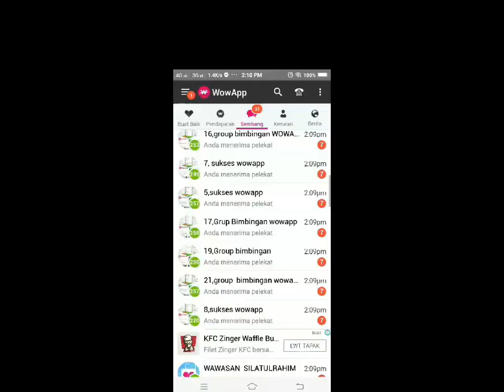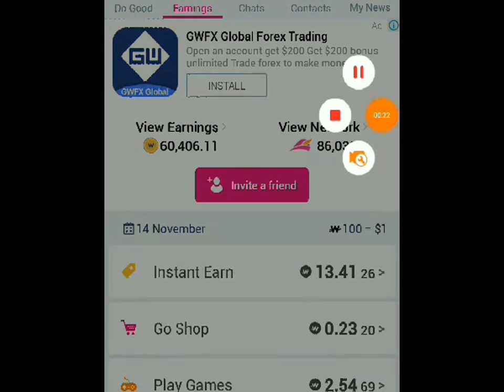Saques de Afiliados do WowApp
Funções que WowApp Te Paga Usando Ele
1 Ganhos Instantâneos, Fyber,Códigos Azul e Laranja.
AppiZilo,Questionário Pollfish e Peanut.
2 Faça Compras nas Lojas nacionais internacionais você recebe porcentagem de Volta.
3 Faça chamadas Pagas Você Recebe 10% de Retorno das Ligações.
4 Jogando online Assistindo os Anúncios Você tem Retorno financeiro.
5 Smart Slide, Ativando essa Função no Android e SmartPhone, Desbloqueando os Anúncios na Tela você Tem Retorno.
6 Chat News, Noticias no Iphone, Smartphone, Android, Enviando áudios fazendo chamadas grátis e Vídeos, Você tem retorno Financeiro.
7 Smart Web, Extensão que você Adiciona no Computador, Notebook, Mac no Chrome e Navegue faturando.
8 Computer Web Faça o Download do WowApp Para Computadores e Notebook, Fature!
Usando Essas Funções com Excelência Você vai Faturar Bastantes.
Aqui no canal tenho mil 1,110 Pessoas Inscritos e Não sou Monetizado, Poque eu preciso Alcançar 4 mil horas Visualizadas, Já no WowApp eu mesmo no meu Registro eu começo faturar Vendos os Videos, desbloqueando tela dos anúncios no celular, jogando e Respondendo as pesquisas e Quiz! .enviando áudios e ligando para contatos WowApp!
Eu Ganho Comissões do Nível 1 ao 8 de segunda a segunda!